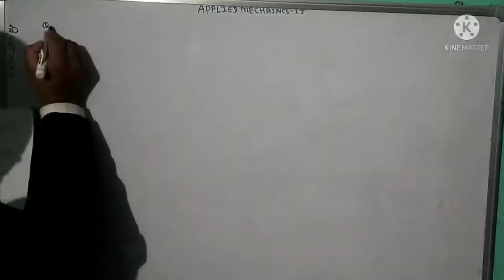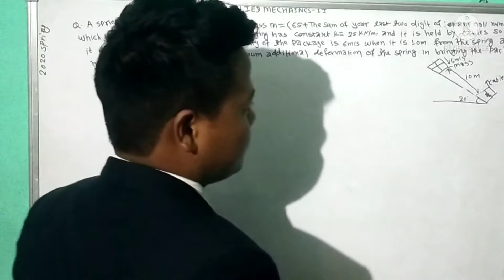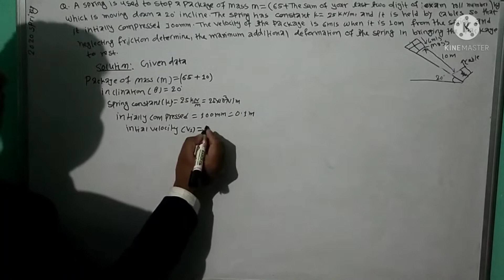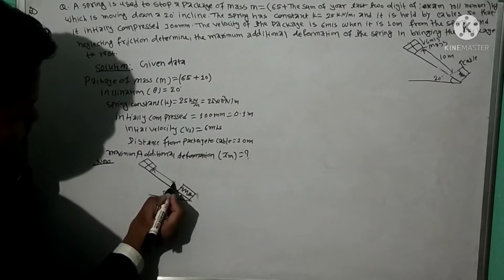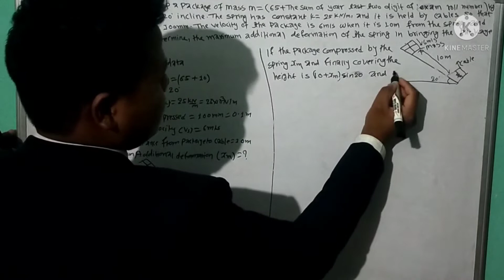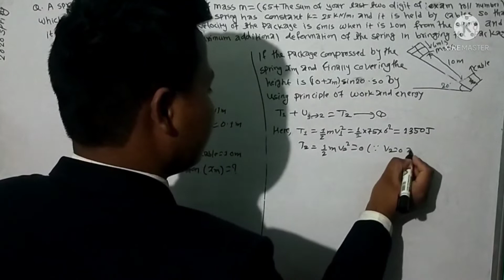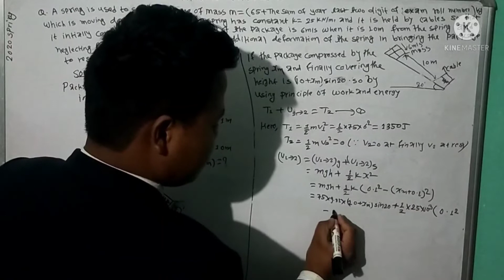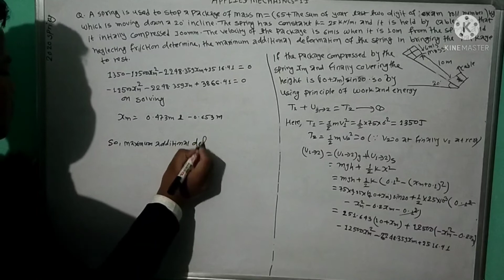principle of work and energy releated problem solved :4 | applied mechanics II |2020spring pu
Sathiharu maile yas video ma 2020 spring ma pokhara university ma sodeko applied mechanics II  ko principle of work and energy releated   problem lai solve gareko xu yadi tapailai kehi problem vayam malai talako link ma contact garna saknuhunx sathai more video herna lako  Engineering knowledge channel ko playlist ma gaya hernuhola

Follow us on:
principle of work and energy releated problem solved for applied mechanics II
2020spring pu

problem solved
numerical solved
applied mechanics II